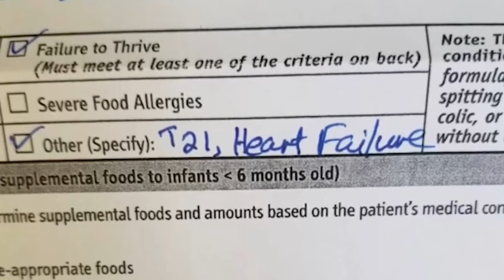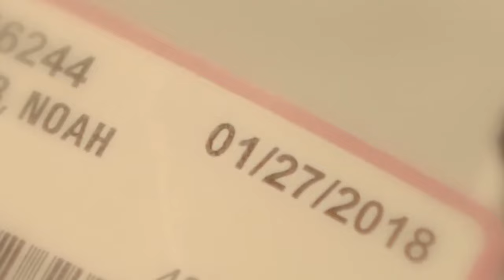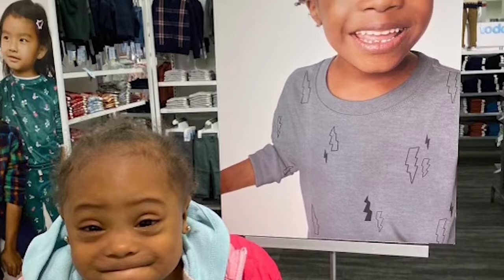6 Year-Old Role Model With Down Syndrome Inspires Inclusivity After Mom Chose Life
Noah Jacob has become the face of a movement.

Down syndrome is his super power and inspiring inclusivity is how he saves the world.

If Noah's mom, Yami Johnson, listened to her doctors, the world would never know Noah.

They encouraged her to terminate her pregnancy after Noah was diagnosed with down syndrome.

But Yami fought for Noah's life and today people around the world look to them for strength.